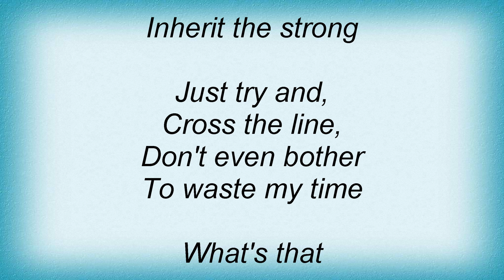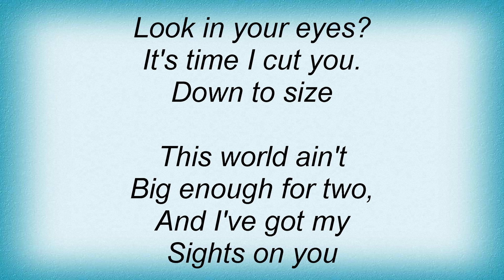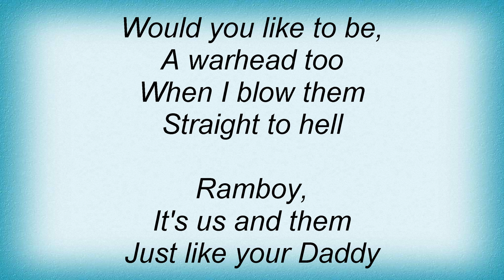Extreme - Warheads Lyrics